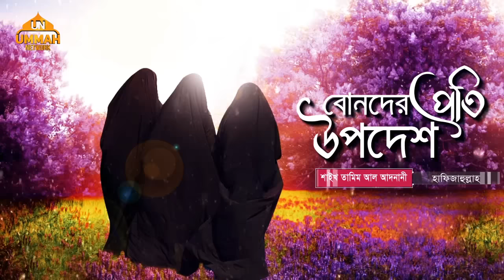বোনদের প্রতি উপদেশ | Shaikh Tamim Al Adnani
বোনদের প্রতি উপদেশ